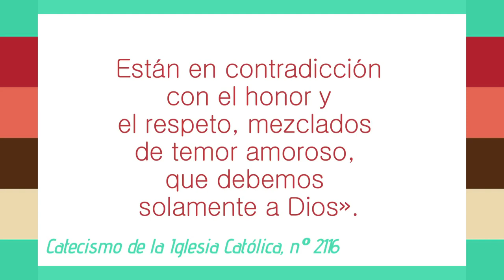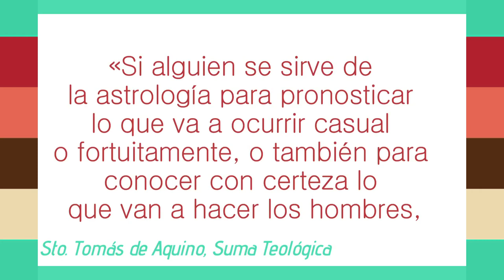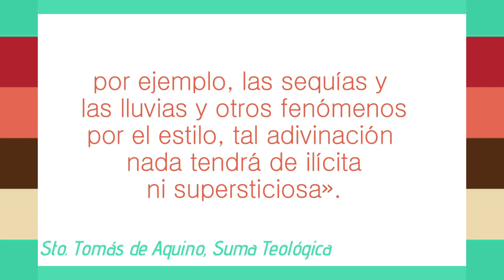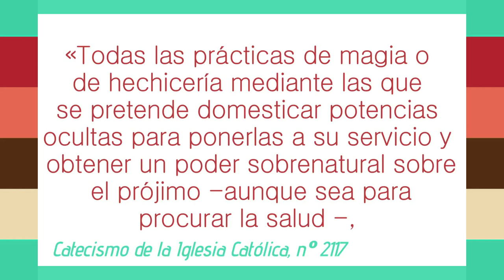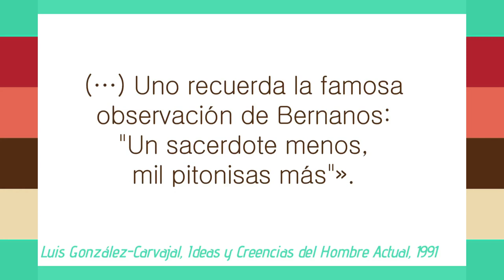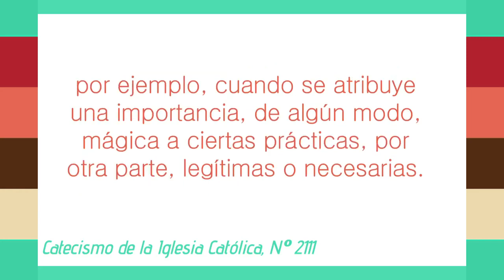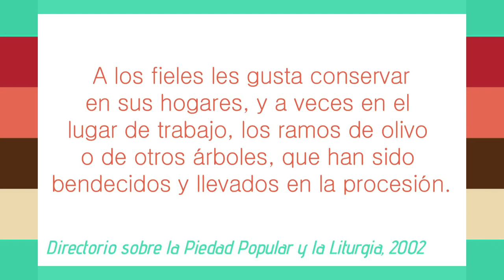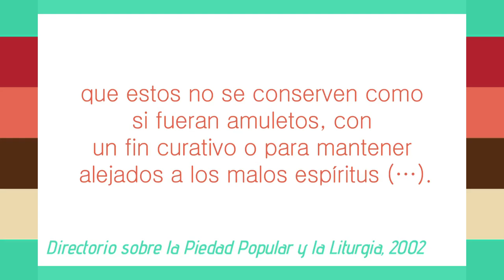Respuestas Apologéticas 46 - Las supersticiones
Episodio 46 del programa "Respuestas Apologéticas" emitido por HM Televisión (España) el 25 de noviembre de 2021.